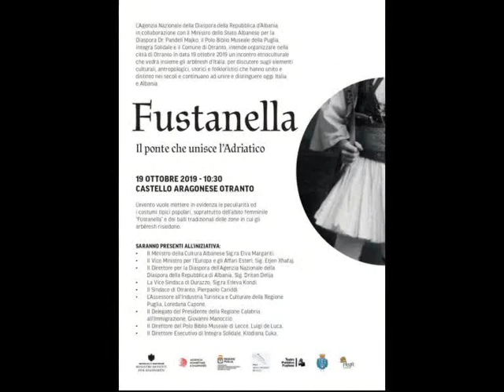TRAILER CONCERTO LA FUSTANELLA OTRANTO 19-01-2019